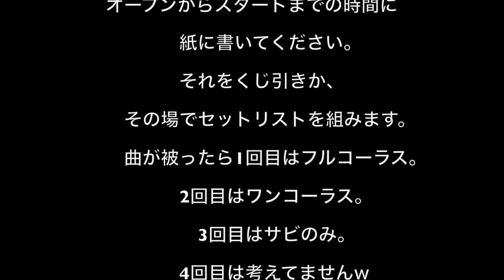[Request]「タカラモノ」short ver. / 荒牧リョウ オールリクエストワンマンリクエスト可能曲 vol.41【鮭的SAA動画】by Ryo Aramaki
9月開催のオールリクエストワンマンライブツアーで、リクエスト可能曲を前日までに全曲up！
あいうえお順に載せていきます！

■日程
東京：9/5(土)＠渋谷gee-ge.（変更になりました）
名古屋：9/6(日)＠新栄sunset-BLUE
仙台：9/13(日)＠北仙台PENNY LANE
大阪：9/20(日)＠東梅田AZYTATE

Podcast：
「荒牧リョウのちょっとそこまで」

■Profile
無所属。東京出身。カメレオンSSW。

亘理FMあおぞら月1生放送。